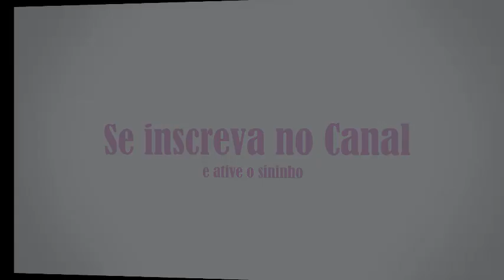Marley o labrador e as Galinhas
Vídeo rápido apenas para mostrar o comportamento do cachorro da raça labrador com outros animais de diferentes espécies.
A raça é bem carinhosa e protetora.